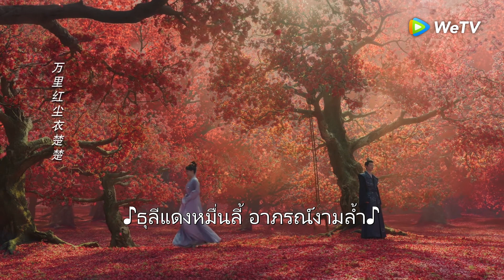เสี่ยวเยาจะแต่งกับคนอื่น ชางเสวียนแอบน้ำตาคลอ | Highlight EP39 | ห้วงคำนึง ดวงใจนิรันดร์ ภาค1 | WeTV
ทุกวันจ.-ศ. 17.00น. (1EP/วัน) | VIP ดูมากกว่าทุกวันจ.-พ. (2EP/วัน) อาทิตย์แรกวันจ.-อา. (2EP/วัน) | 23/08 เริ่ม relock
เริ่ม 24 กรกฎาคมนี้เป็นต้นไป
ติดตามและช้อปสินค้าได้ที่ 👉🏻WeTV Store

นักแสดง: หยางจื่อ, จางหว่านอี้, เติ้งเหวย, ไต้ลู่หวา, หวังหงอี้, ถานเจี้ยนซื่อ
สมัยบรรพกาลคน เทพและปีศาจอยู่ร่วมกัน องค์หญิงแห่งเกาซิงจิ่วเหยาที่พเนจรอยู่ในดินแดนอันห่างไกลไม่เพียงแต่สูญเสียฐานะแล้วยังเสียรูปลักษณ์ไปด้วย นางกลายเป็นเหวินเสี่ยวลิ่ว ซินแสผู้ไร้ที่ไปอยู่ที่ตำบลชิงสุ่ย เหวินเสี่ยวลิ่วบังเอิญช่วยเหลือถูซานจิ่งคุณชายจากชิงชิวจนเกิดเป็นความรัก เชียงเสวียนองค์ชายแห่งเซวียนหยวนลูกผู้พี่ของเสี่ยวเยาตามหาเสี่ยวเยาไปทั่วพิภพจนมาถึงตำบลชิงสุ่ย ได้มาพบกับเสี่ยวเยาแต่ก็จำกันไม่ได้จนผ่านอุปสรรคมากมายในที่สุดเสี่ยวเยาได้ฐานะองค์หญิงกลับคืนมา เพื่อที่จะรวมแผ่นดินเชียงเสวียนยอมตัดความรักส่วนตัวเพื่อขึ้นเป็นราชา เสี่ยวเยาก็คอยช่วยเชียงเสวียนจนสำเร็จ แล้วเร้นกายไปจากยุทธภพพร้อมถูซานจิ่ง เชียงเสวียนตั้งใจดูแลบ้านเมืองให้สงบสุข เพราะรู้ว่าขอแค่บ้านเมืองสงบสุขเสี่ยวเยาของเขาก็จะสงบสุขไปด้วย